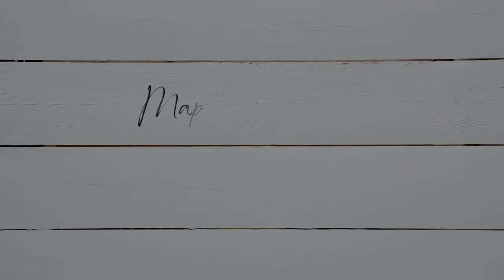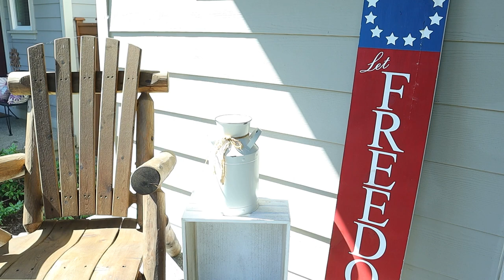AMERICANA FRONT PORCH DECORATE WITH ME | SUMMER 4TH OF JULY FARMHOUSE DECORATING IDEAS 2023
Hey everyone! Today I'm sharing my Americana summer front porch decorate with me. I love how it all turned out and I hope you enjoy!

My name is Amanda and I'm a stay-at-home mom to two boys. I love all things home decor and homemaking and can't wait to share all the exciting changes we're making in our home with you! :)

AMAZON FAVORITES:
STAINLESS STEEL TRASHCAN
WOOD ENDTABLE
WHITE PILLOW COVERS
MUD PIE SALT AND PEPPER GRINDERS
TWO LEVEL WOOD TIERED TRAY
CERAMIC BUD VASE SET
FAUX PLANT TRIO
VINTAGE-STYLE BOOK BOX SET
SPICE RACK ORGANIZER
AIRTIGHT PANTRY CONTAINERS
FAUX SUNFLOWER BUSH
PURPLE TULIP BUNCH – (also available in other colors)
GALVANIZED METAL KITCHEN CANISTERS
CUSTOMIZABLE SPICE JARS
FLOATING SHELVES
COFFEE BAR CABINET
NATURAL WOOD DOUGHBOWL